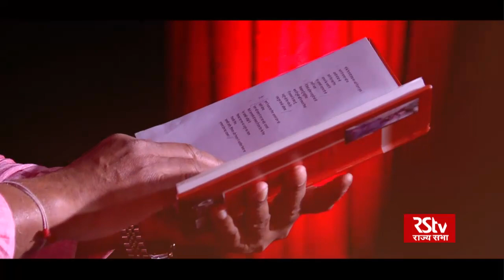Promo - Guftagoo with Rajendra Gupta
Rajendra Gupta  is an Indian film, television and theatre actor and director who is best known for his television roles of Pandit Jagannath..An alumnus of the National School of Drama (1972 batch), Rajendra has acted in innumerable television serials and films; so much so that in 1990, his name was included in the Limca Book of Records for appearing in the highest number of television serials – over 40 of them.